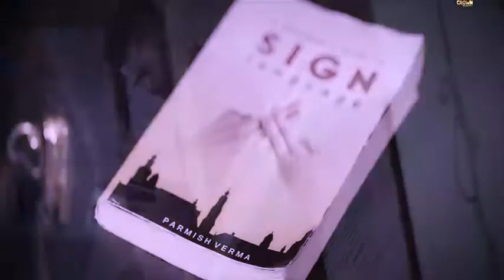Khaab - Akhil || Punjabi song || Full HD Video Song || By - pk special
Hi... Friends...
Khaab from Punjabi Songs (2017) sung by Akhil. This song is composed by Bob with lyrics penned by Raja.

Khaab Lyrics from Akhil: A Beautiful Punjabi Song with music by Bob and main jadon tere khwaban wale raah tureya lyrics penned by Raja. Akhil's Khaab song features model and actress Rumman Ahmed who also appears in Ninja's Desi da Recard and Goldy's Dasi Na Mere Bare.

Song: Khaab
Singer: Akhil
Lyrics: Raja

pk special
pkspecial